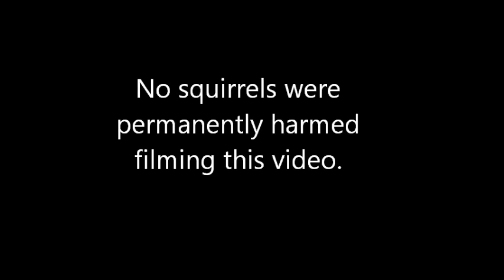Squirrel Wars - Electric fence bird feeder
The squirrels are defeated from the bird feeder using a low impedance electric fence energizer and electric fence wire. The energizer is sized for small garden animals. NEVER connect directly to household current as this can be fatal to both animals and people.

Notes about building this feeder.
A tall pole and baffle are a more effective choice for keeping squirls off a feeder. Unfortunately for us, anywhere that I could put a feeder with a baffle 6’ up and clear for 10 around would be difficult to see from our house.
To build the feeder, I picked up a small electric fence energizer and electric fence wire from a local Farm store. Note the fence energizer works by touching the energized wire and ground. On my feeder I ran a second wire on the feeder connected to a grounded rod to complete the circuit.
You need to run two wires to and around the feeder. One wire will come from the electric fence energizer. The other will act as a ground wire. The energized wire and ground need to stay far enough apart that a bird will not touch both wires, but close enough that a squirrel will contact both.  On my feeder I started with one side of the feed tray being energized and the other is grounded. I thought that after one shock a squirl would never come back. But squirls are very smart and determined. They would sit and study the feeder and try again knowing what not to do again. And some would figure out just where to sit and step to get past the wires and eat from the feeder. Then I would make changes to wire layout to make it harder to bypass. I’m not sure I was ever completely successful keeping the squirls off but making sure the birds would not be shocked.
I would not mind feeding the squirrels because they are somewhat fun to watch. It’s also not the cost of the feed, it is the fact that they would empty the entire contents of the feeder on to the ground in a day to get to the few nuts or seeds that they wanted wasting 90% of the food and making a huge mess.